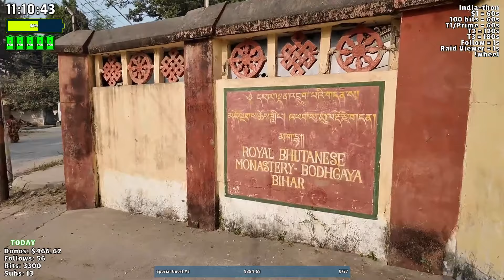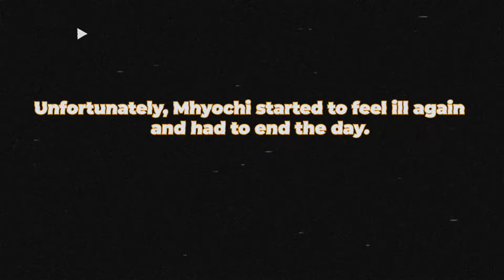Biking Bodh Gaya's Path to Enlightenment 🇮🇳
Bodh Gaya, India's spiritual heart where the Buddha attained enlightenment. With Special guest Deepak and Mhyochi we explore the city following the trail of buddha.